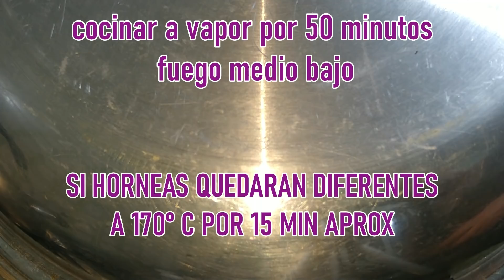PAN BAJO EN CALORIAS NO HUEVO LACTEOS LEVADURA TRIGO NI HORNO APTO PARA DIETAS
ESTE SENCILLO Y DELICIOSO PAN ESTA HECHO CON MANGO Y 100%AVENA, NO TIENE HUEVO, NI LACTEOS, NI TRIGO NI TIENE NINGUN TIPO DE LEVADURA, ES MUY FACIL DE HACER Y LLEVA MUY POCOS INGREDIENTES ADEMAS QUE ES BAJO EN CALORIAS Y AL SUSTITUIR LA POCA AZUCAR QUE LLEVA POR EDULCORANTE ES PERFECTO PARA DIETA, DIABETICOS CELIACOS Y VEGANOS, POR FAVOR AYUDAME A CRECER COMPARTIENDO MIS VIDEOS, DIOS LOS BENDIGA Y GRACIAS :)
LOS INGREDIENTES DE ESTA RECETA ESTARAN EN EL RECETARIO PROXIMAMENTE, GRACIAS POR TU COMPRENSION:)
MAS VIDEOS CON RECETAS CASERAS MUY FÁCILES Y SIN HORNO

DELICIOSO Y ESPONJOSO PAN/ PASTEL DE HARINA DE AVENA DESDE COMO HACER LA HARINA, CON SABOR NARANJA!

en instagram es donde mas actividad tengo, aquí me puedes enviar las fotos de mis recetas que haz cocinado para enviarte saludos y publicarlas :)
FACEBOOK esta es mi pagina, te invito a darme like y visitar mi contenido, aqui casi no estoy disponible, solo esporadicamente :P
TWITTER aqui es donde siempre estoy publicando las novedades o mis gustos o cosas raras je :)
Si has llegado hasta el final de esta cajita informativa, te pido me pongas en los comentarios la palabra "MANGUITO" seguida de un "SI" si fuera de tu agrado que subiera videos CON RECETAS SENCILLAS Y RICAS DE COMIDA O POSTRES, nadie entenderá de que se trata pero yo si y agradeceré de corazón tu opinión, YA QUE ASI PODRE HACER LO QUE MAS LES GUSTE .besos🙏❤️😘😍POR FAVOR AYUDAME A COMPARTIR, GRACIAS!